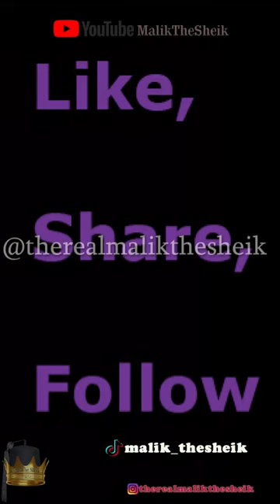ISRAEL IDENTIFIED BY THE BIBLE P2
These days, all of a sudden the world's interest revolves around Kyrie and Kanye over something King (Malik means King in Hebrew and Arabic) has been trying to tell the Black man for better than 30 years- Who the Children of Israel is.